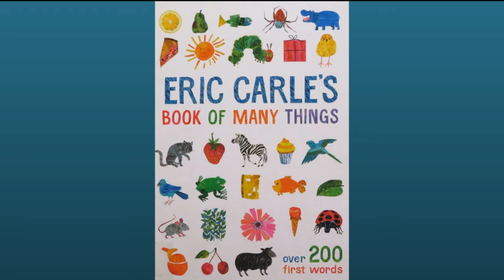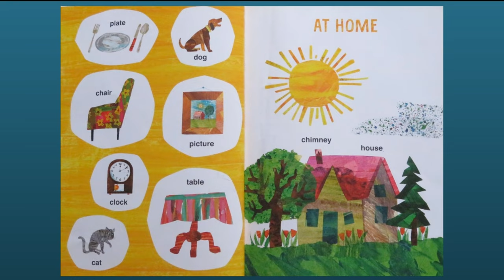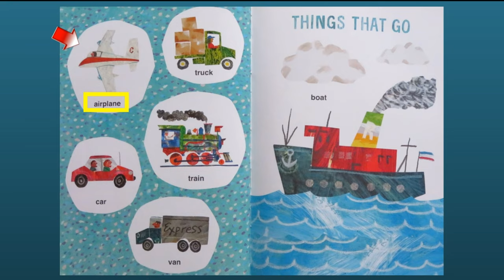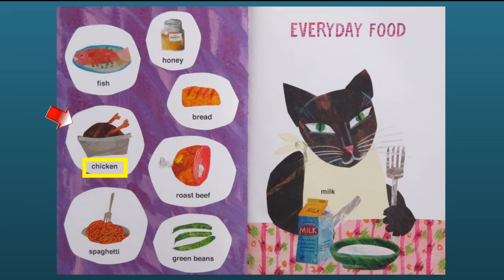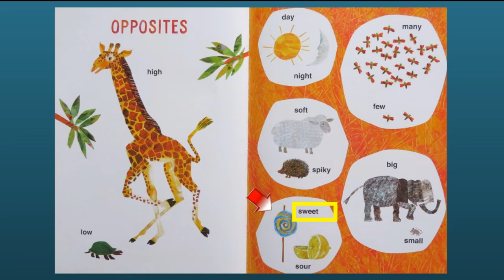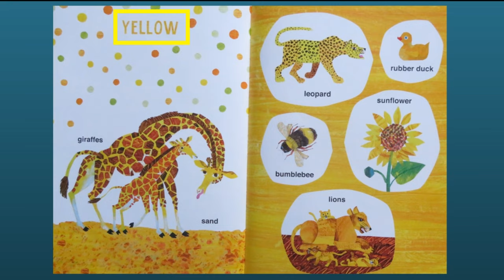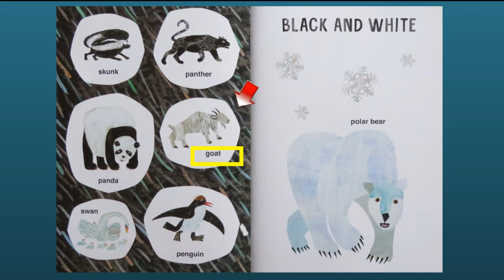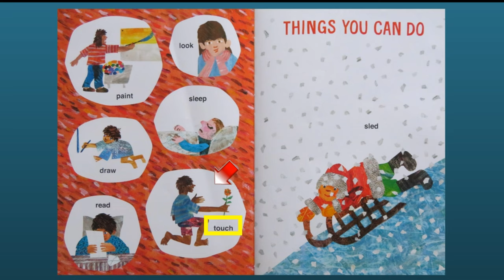Read Aloud: Eric Carle's Book of Many Things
Eric Carle's Book of Many Things